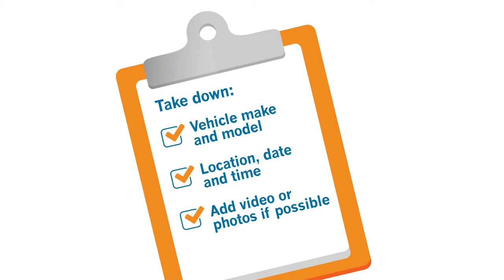CoSafe Hoons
CoSafe helps the residents of Cockburn feel safe by providing an extra security presence on the City’s streets.